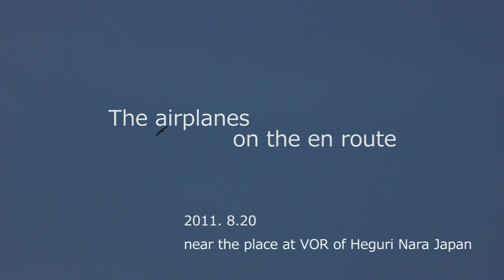生駒山ＶＯＲ／ＤＭＥを経由する飛行機を天体望遠鏡で撮る２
2011年8月20日　生駒山ＶＯＲ／ＤＭＥ傍で上空に飛来する旅客機を撮影。前回より追尾とブレ向上を意識して撮影しております。